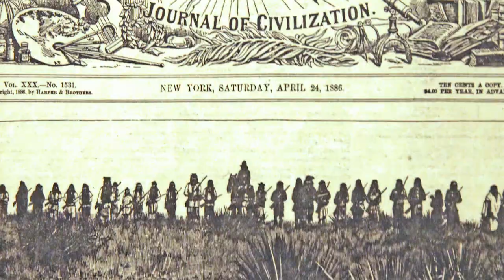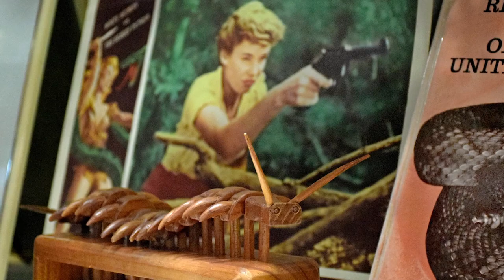Geronimo's Last Stand Live in Portal, Arizona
Geronimo's Last Stand. I play an Epiphone Les Paul Nightfall into a Dunlop Crybaby 535Q into a Zoom H4N mobile recorder over my backing tracks. I know, I need a better hairbrush. I'm getting one!